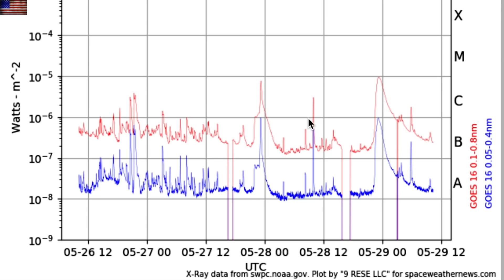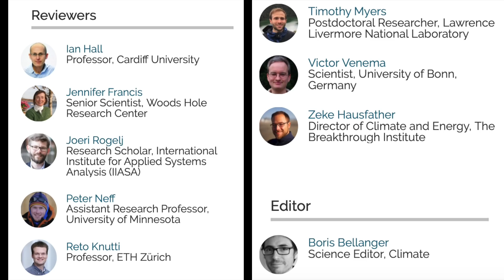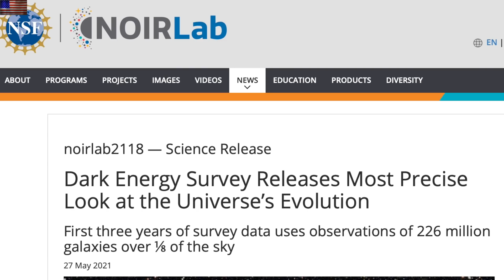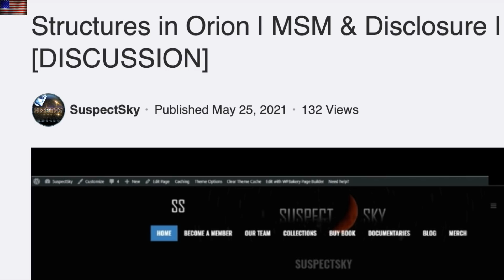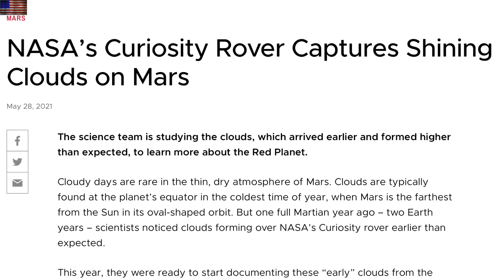Large Solar Eruption, Mars Changes, Orion | S0 News May.29.2021